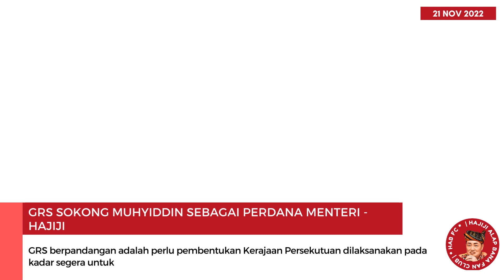GRS sokong Muhyiddin sebagai Perdana Menteri - Hajiji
Semoga pembentukan Kerajaan Persekutuan ini berjalan lancar demi kesejahteraan rakyat dan kestabilan negara Malaysia.